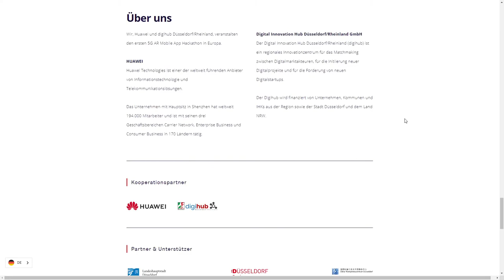5G AR Mobile App Hackathon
5G AR Mobile App Hackathon By GOALHUNTER From Germany
The first 5G AR Hackathon in Europe shows how easy mobile app developers can use the HMS development platform to quickly develop and market innovative, high-quality and secure 5G apps.